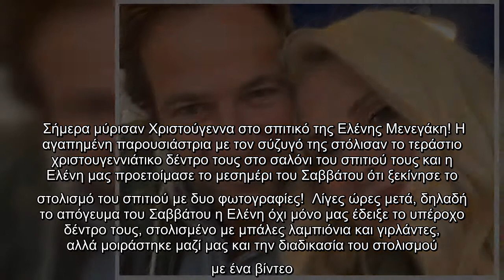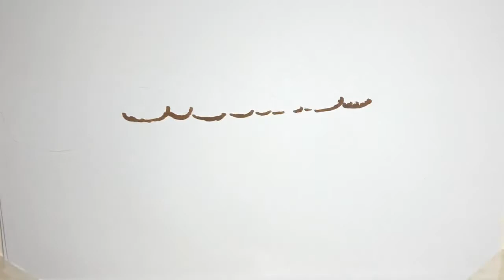Eλένη Μενεγάκη – Μάκης Παντζόπουλος: Το Χριστουγεννιάτικο δέντρο στο σαλόνι τους είναι μαγικό! Δες β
Eλένη Μενεγάκη – Μάκης Παντζόπουλος: Το Χριστουγεννιάτικο δέντρο στο σαλόνι τους είναι μαγικό! Δες βίντεο την ώρα που το στολίζουν!